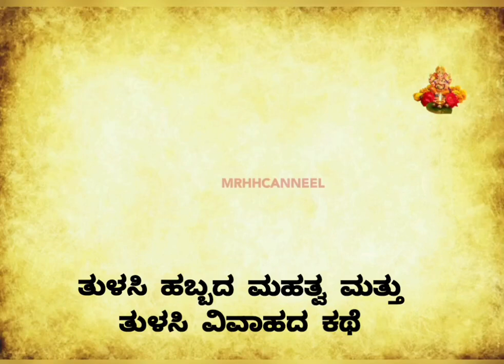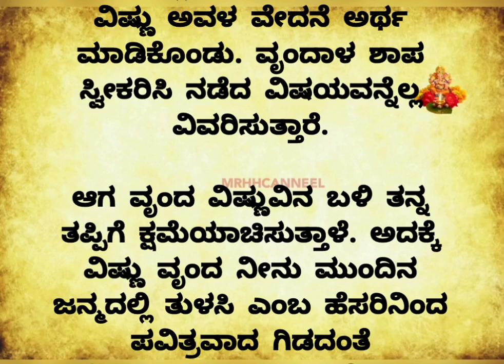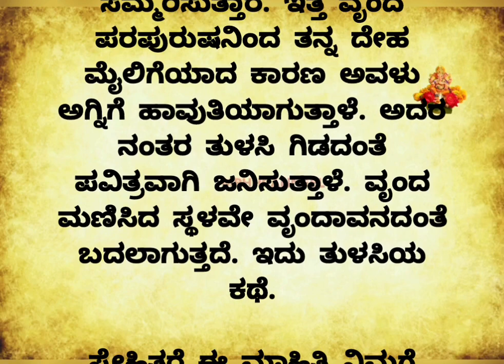ತುಳಸಿ ಹಬ್ಬದ ಮಹತ್ವ ಮತ್ತು ತುಳಸಿ ವಿವಾಹದ ಕಥೆ